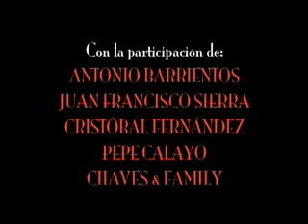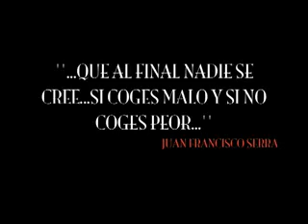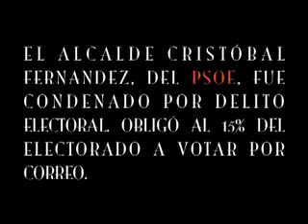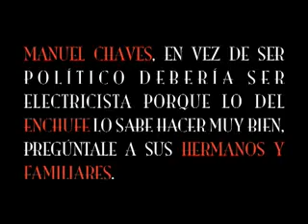30 años permitiendo la corrupción en Andalucía.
Junta Andalucia andaluz nuevo presidente José Antonio Griñan Manuel Chaves Manolo PSOE PP Arenas cambio centro izquierda derecha andalucista España español nacionalismo nacionalista ETA terrorismo terrorista de juana chaos negociacion Marta Castillo Asesino Sevilla Betis Almeria Cordoba Cadiz Jaen Huelva Malaga Granada consejero presidente Zapatero zp Rajoy cospedal soraya Saez carnavales prisa manipulacion rocio gol recreativo Hugo Sanchez negredo xerez Marbella Estepona